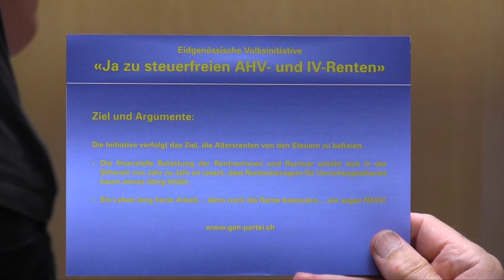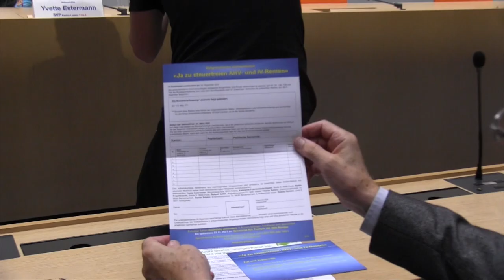GEN 30 09 19 Pressekonferenz Bern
Es geht nun los.
GEN Gesundheit - Energie - Natur Liste 29 bei der Nationalratswahl am 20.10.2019 in der Schweiz.

Treffen Sie eine GENiale Entscheidung für unsere GENeration und für die nächsten GENerationen. Das Links- und REchtsdenken lassen wir hinter uns und fokusieren uns auf echte Lösungen für die Zukunft. Als allererstes nun im Kanton Bern.